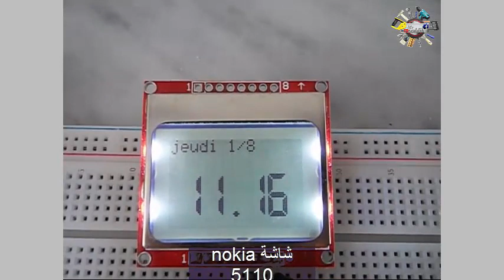ساعة رقمية باستخدام الاردوينو وشاشة نوكيا 5110